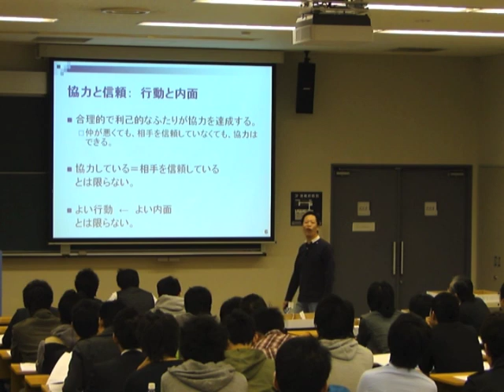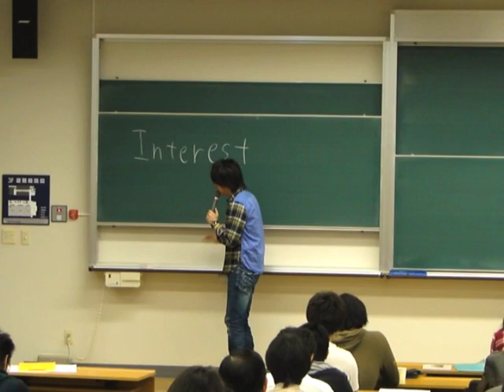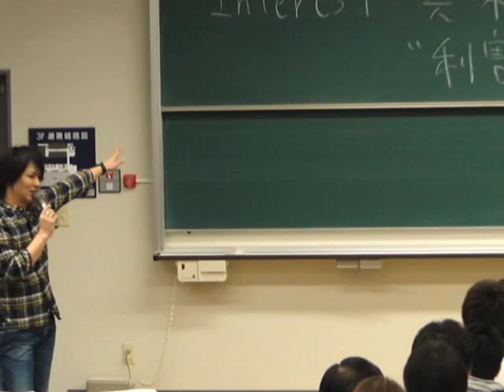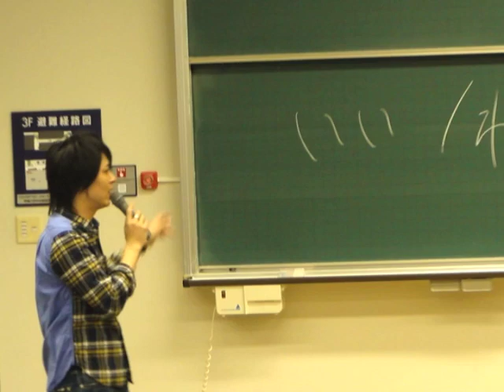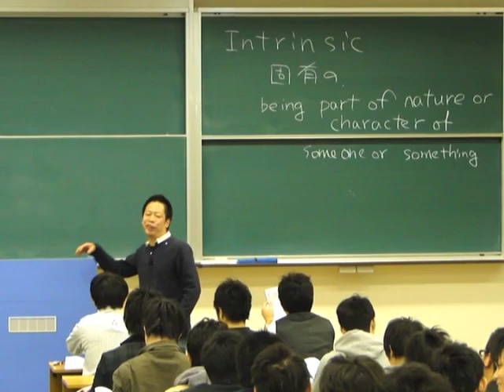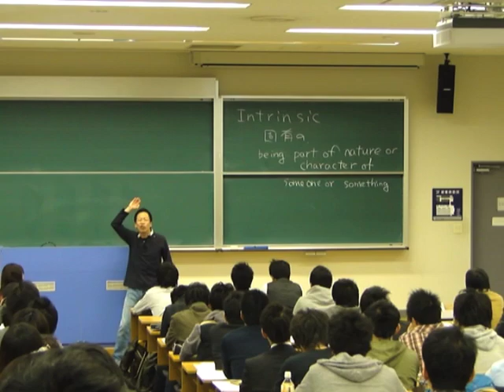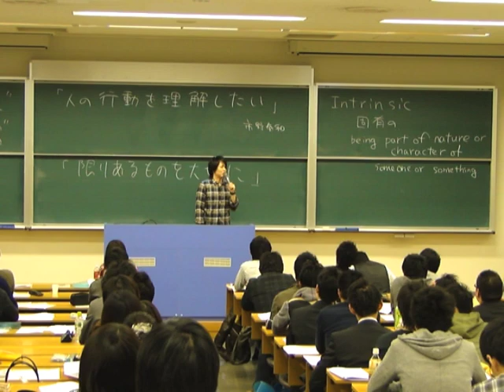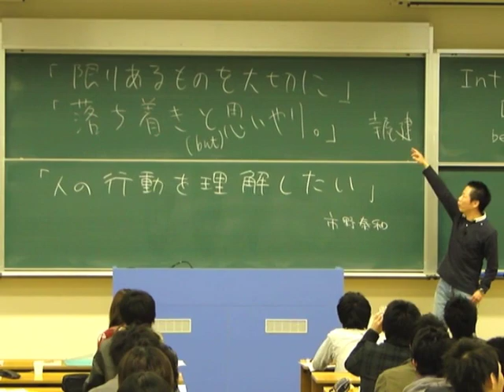甲南大学共同講義 JointLecture_2.0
2010/11/05
11/16（火）、経済学部の寺尾先生と市野先生によるJoint Lectureを開催いたします。

6月の「上級マクロ経済学」に引き続き、今度は「上級ミクロ経済学」の"スピンオフ" として企画されました。
経済学部以外の甲南生はもちろん、他大学の方や一般の方にも広く公開する講義として行 いますので、ぜひお越しください！！

共同講義「経済学と経済学のあいだ」
日時：11/16（火）　13：00～14：30
場所：甲南大学岡本キャンパス1号館3F　133講義室

さて、今回の講義はどんなことを聞けるの？？？
担当の先生に講義概要を書いていただきましたので、どうぞご覧ください♪

ぼくたち（経済学者）は、次のような質問をよく受けます。

「景気はどうなんですか？」
「日本経済の今後はどうなるんですか？」

このような問いは実のところ、単に経済学者をもてなすためのサービス質問であることが 多いような気がします。
つまり、質問をした人もその答えがどうしても知りたいわけではなくて、とりあえず相手 が経済学者だから、話のきっかけになるかと思って軽く聞いてみた、というような質問で あるように感じます。

そこから推測すると、おそらく経済学者というのは、このような問いに喜び勇んで答える 人だと一般的には思われているのでしょう。
「喜び勇んで」というのは言い過ぎでも、多くの人たちにとって経済学者というのは、こ のような問いに対して「自分の答えや意見を持っている人」ということになっているのだ と思います。

このような問いは、正当なものであるとは思います。
そしてこのような問いに対し、興味を持ってきちんと答えてくれる経済学者も多くいます 。

しかし、せっかくのおもてなしなのですが、このような問いに喜び勇んで答えられない経 済学者もいます。
少なくとも、僕はそのうちのひとりです。

このような問いに対する僕の答えは、「わからない」「興味がない」です。（もちろん、 実際にはせっかくのおもてなしにそんな無礼な返事をするわけにはいきませんから、たい ていの場合は「景気？いやあ、厳しいんじゃないですかねえ」などと答えますが）

では、なぜ「わからない」し「興味がない」のか。

一言でいえば、それはこのような問いが僕の専門外だからです。

こう答えると、「出た、専門バカ」「無責任」「景気や日本経済の先行きが『わからない 』なんて、それでも経済学者か」そのように感じる人もいると思います。

でも、ちょっと待ってください。

そのように感じるということは、その人は知らず知らずのうちに、「景気や日本経済の今 後のことが経済である」「景気や日本経済の今後がわかるようになるのが、経済学である 」という判断をしているということになります。
しかし、経済と経済学がそのようなものであるという判断は、妥当なものなのでしょうか 。
そこに私たちは綿密な検討を加えるべきではないでしょうか。

「経済は景気や日本経済の今後のことのように見えるが、実はそのことがよくわからなか ったり、そのことに興味がなかったりする」

これは、「経済は単純に見えるが、実は複雑である」ということのひとつのあらわれです 。

「『景気はどうなんですか？』『日本経済の今後はどうなるんですか？』このような問い に対する経済学の典型的な答えは、『わからない』『興味がない』である」

このことを、半分は僕が「わからない」「興味がない」ことの言い訳として、しかし残り の半分は本気で、議論してみたいと思います。